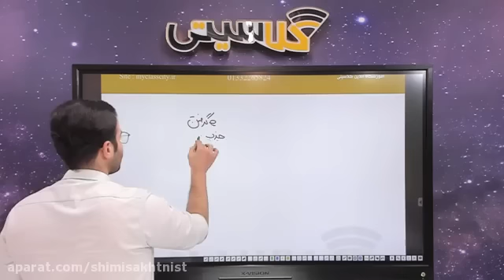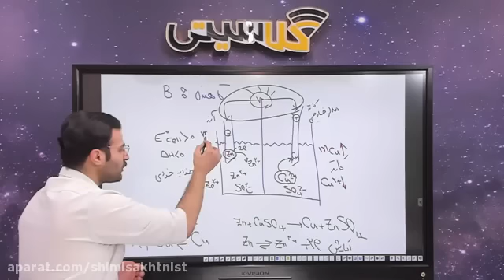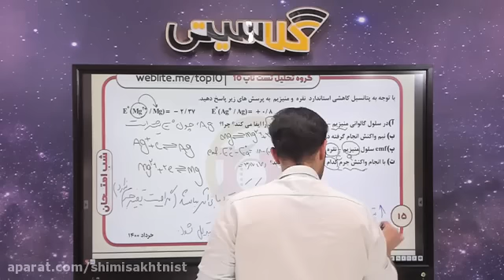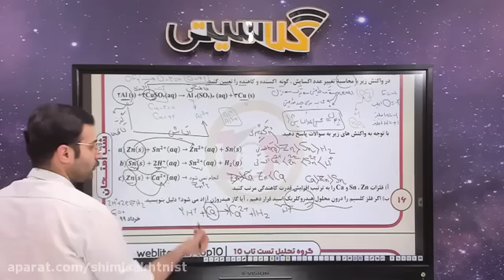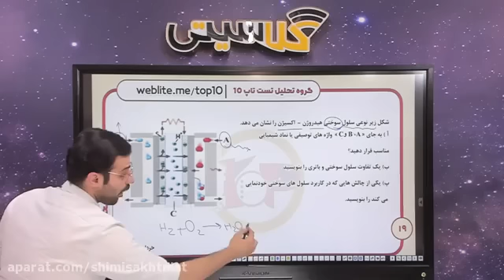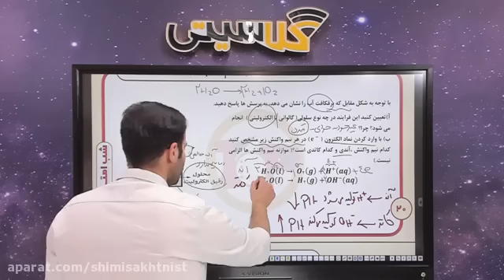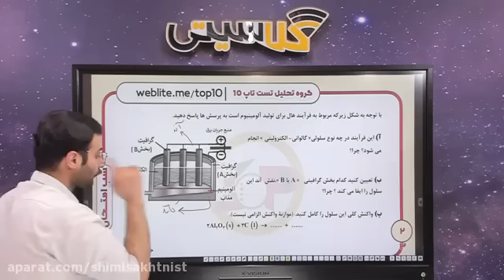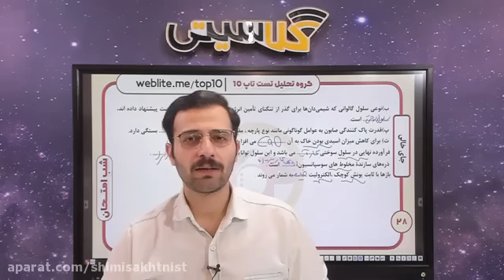Ninth Mathematics - The third summer session of the teacher Mr. Nazari on 18 January 2022